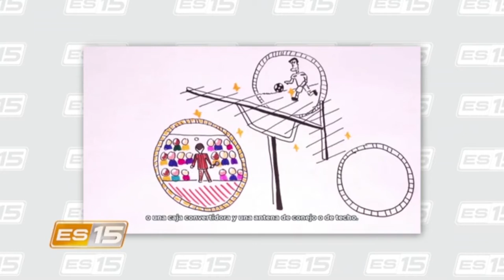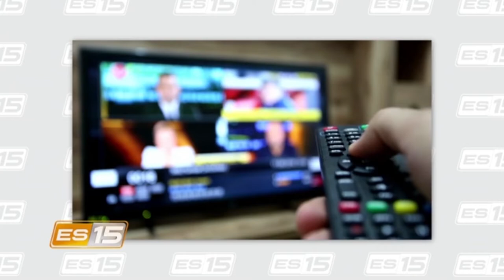Esta semanal en el 15: El 15 en la era digital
El Canal UCR está listo para darle la bienvenida a la era digital. A partir de este domingo 11 de agosto, nuestro canal comenzará a transmitir, por la señal abierta, en el nuevo formato de alta definición.

Para conocer los detalles de este histórico cambio en la forma de ver televisión en el país, nos acompaña el señor Mario Mora Morales, coordinador del área técnica del Canal UCR.